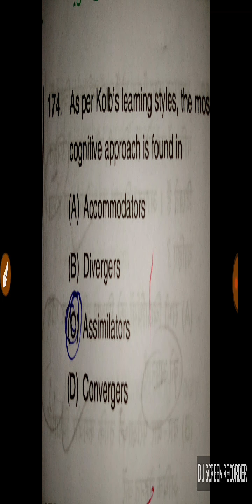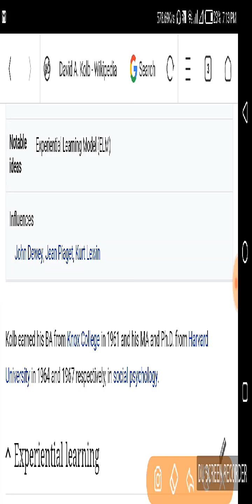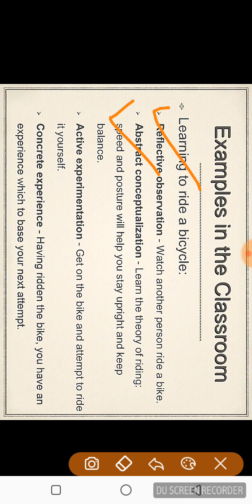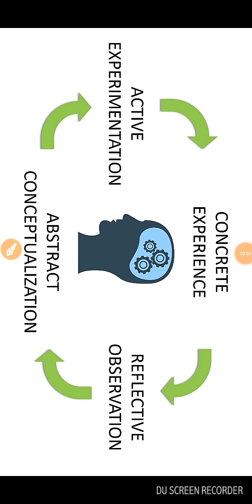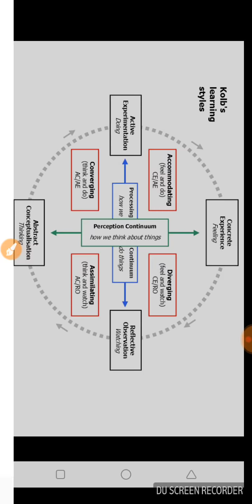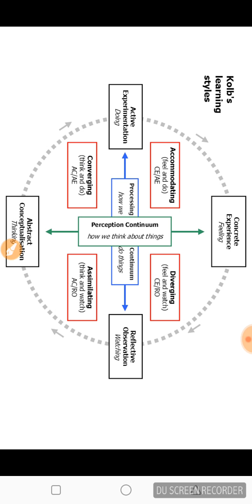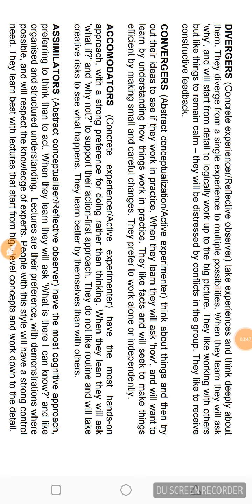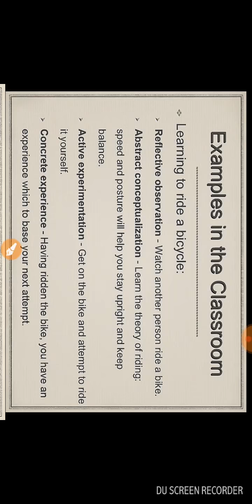KOLB'S THEORY EXPLAIN COMBINE